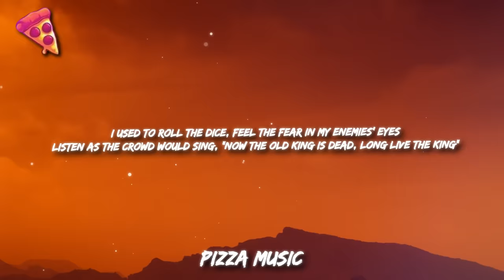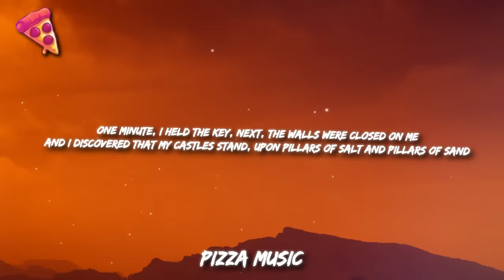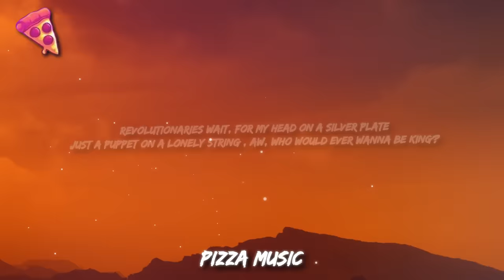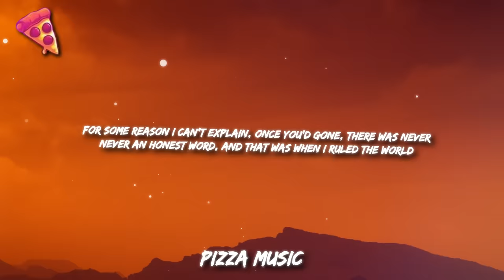Coldplay - Viva la Vida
Lyrics: Coldplay - Viva la Vida

[Instrumental Interlude]

I hear Jerusalem bells are ringin'

[Instrumental Interlude]

[Chorus: Chris Martin, Brian Eno, Guy Berryman, Jonny Buckland & Will Champion]
Hear Jerusalem bells are ringin'

[Outro]
Mmm, mmm